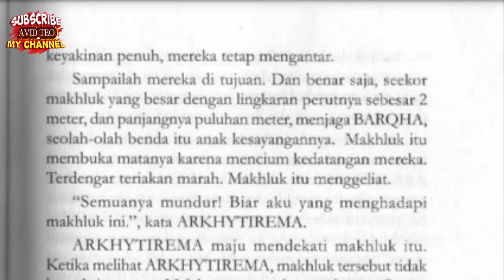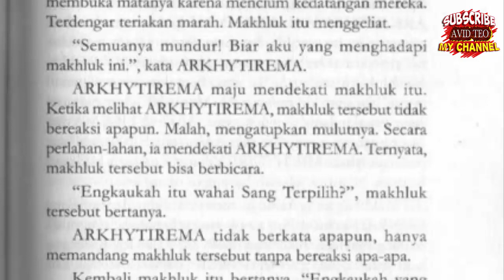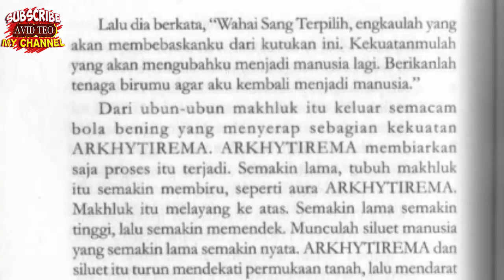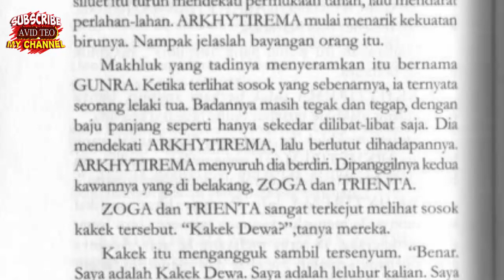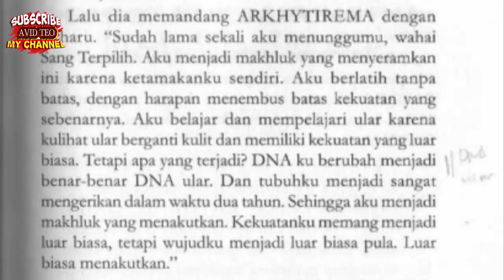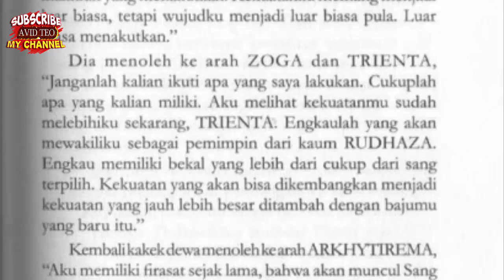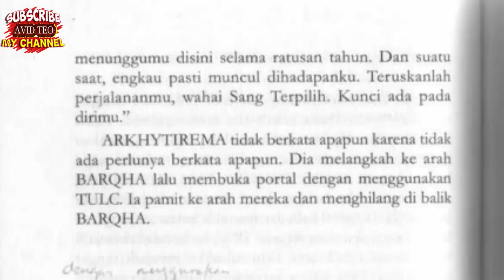KUTUKAN NAGA PENJAGA PORTAL DI SELAMATKAN ARKHYTIREMA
GUNRA | (gun•ra)
Makhluk yang besar dengan lingkaran perutnya sebesar 2 méter dan panjangnya puluhan méter, menjaga BARQHA lanjutan di Planét NUNGGRA, seolah-olah benda tersebut adalah anak kesayangannya. Makhluk ini sebenarnya merupakan Kakék Déwa yang akibat terlalu keras berlatih untuk menjadi kuat melampaui batasnya, DNAnya berubah menjadi DNA ular.

Dari cerita ini apa Pesan Moral nya?
Silahkan beri Tanggapan di Kolom Komentar